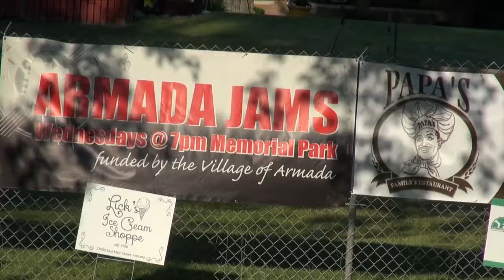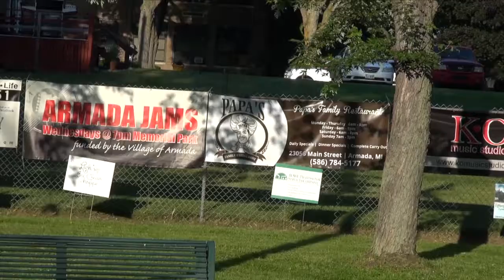ARMADA JAMS IN THE PARK "AHS CHORALE" (06-15-2016)